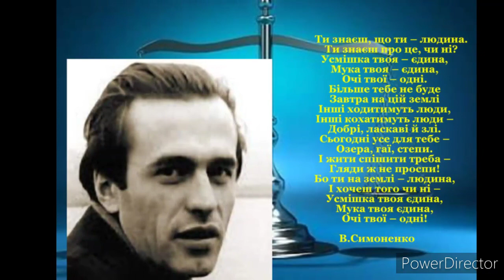"Ти знаеш, що ти-людина?//В.Симоненко//Шкільна програма 7 клас.